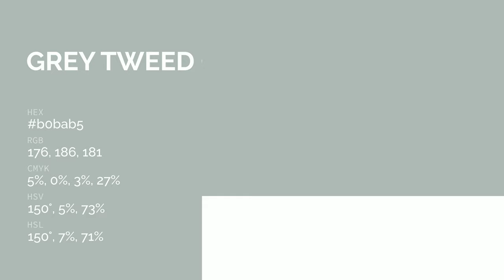Grey Tweed color b0bab5 hex color - Green color - Warm color b0bab5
What color is Grey Tweed ? b0bab5 hex color - Green color - Warm color b0bab5

Hex b0bab5 Color Code is also known as Grey Tweed color.

Hex b0bab5 Color code in RGB color code model is created after adding 69.02% red color, 72.94% green color and 70.98% blue color.
Hex b0bab5 Color code in CMYK color (process color) code model is generated after subtraction of 5% cyan, 0% magenta, 2% yellow and 27% black.